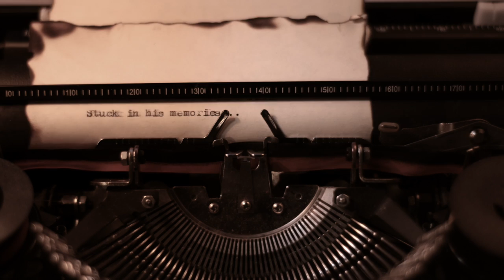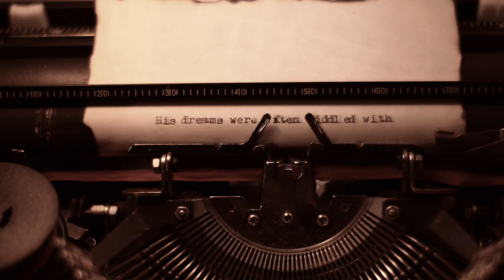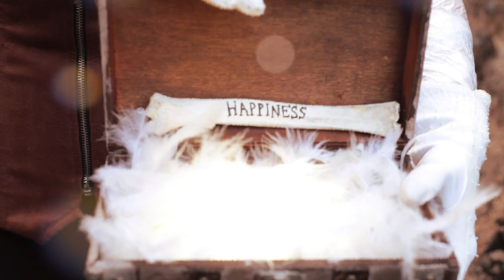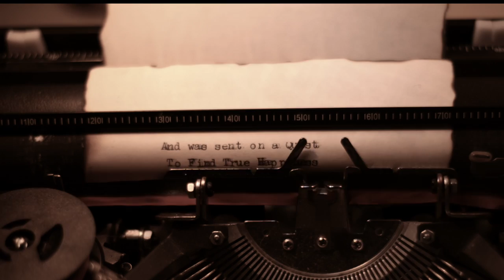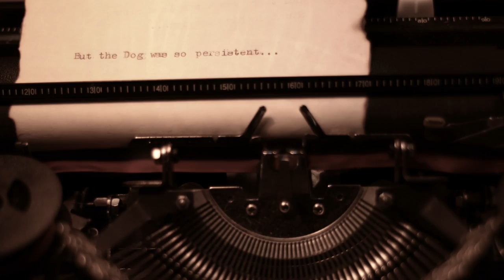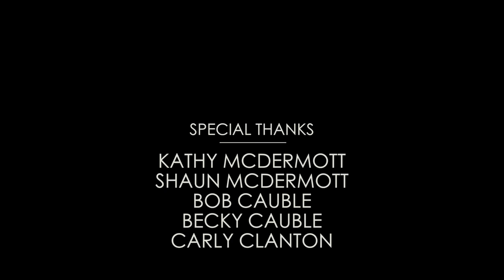Consider the Source - It Is Known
It Is Known
from the album You Are Literally A Metaphor (2019)

Produced and Filmed and Directed by Kelly McDermott
Live Band Footage provided by John Collins

Consider the Source is:
John Ferrara - Bass
Jeff Mann - Drums
Gabriel Marin - Guitar

Audio recorded, mixed and mastered by Jon Ciorciari at JRod Studios

2.28  Portland, ME - Portland House of Music w/ Bella's Bartok
2.29  Portsmouth, NH - 3S Artspace w/ Bella's Bartok
3.06  Worcester, MA - Electric Haze w/ Bella's Bartok
3.07  Brooklyn, NY - Knitting Factory w/ Bella's Bartok
3.11  Cleveland, OH - Beachland Tavern w/ C-Level
3.12  Ferndale, MI - The Parliament Room at Otus Supply w/ Liquid Thickness
3.13  Columbus, OH - Woodlands Tavern supporting Dopapod
3.14  Pittsburgh, PA - Thunderbird Cafe w/ Different Places in Space
3.20  Norwich, CT - Strange Brew Pub w/ Balkun Brothers
3.21  Providence, RI - Fete Lounge w/ Electro Politics & Cosmic Factory
3.26  Carrboro, NC - Cat's Cradle - Back Room w/ Emma's Lounge
3.27  Atlanta, GA - Aisle 5 w/ Challenger Deep & Crispin Wah
3.28  Jacksonville, FL - 1904 Music Hall w/ Ben Strok & The Full Electric
3.29  Dunedin, FL - Spring Beer Jam @ Dunedin Brewery
4.01  Savannah, GA - The Wormhole w/ XuluProphet
4.02  Charleston, SC - Charleston Pour House w/ Universal Sigh
4.03  Asheville, NC - Asheville Music Hall w/ Universal Sigh
4.04  Roanoke, VA - 5 Points Music Sanctuary w/ The Snozzberries
4.17  Saratoga Springs, NY - Putnam Place w/ Timbre Coup
4.18  Harrisburg, PA - The Abbey Bar @ Appalachian Brewing Co. w/ PanSong
4.23  Scranton, PA - Stage West w/ Static in the Attic
4.24  Rochester, NY - Flour City Station w/ AKU
4.25  Erie, PA - King's Rook Club w/ Yam Yam
5.01  Bridgeport, CT - The Acoustic
5.07  Washington, DC - Pearl Street Warehouse
5.07-10  Pittsboro, NC - Shakori Hills Grassroots Festival
5.14-17  East Durham, NY - Flyday Music Festival
5.22-24  Chillicothe, IL - Summer Camp Music Festival
6.11-13  Bedford, PA - Weekend at Wolfie's
7.22-26  Floyd, VA - FloydFest
8.07-08  Pelham, TN - The Caverns